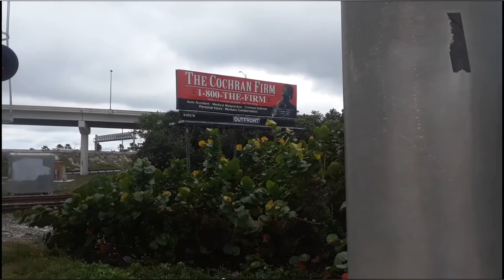500th Subs Special Part 2: Train Music video with Horns and Much More (I like it)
I wanna celebrate the 500th subs by using this song: I like it, Which I did so much work making it with the train horn and the cuts. Which was a success. Note this song is for the Owner which I don't own it.

Song: Of course it's in the thumbnail: I like it By Cardi B